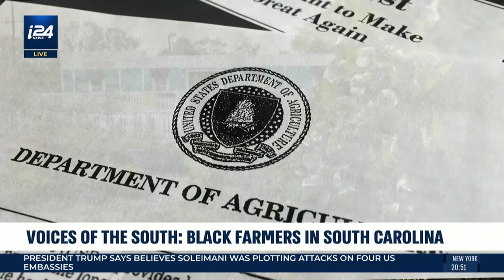Voices of the American South: Black Farmers & the Racial Divide